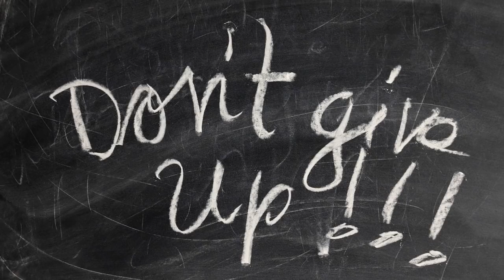HOW TO OVERCOME FEAR OF FAILURE │ Eliminate Worry and Panic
My new book is now available everywhere books are sold!
UNLOCK YOUR MACRO TYPE by Christine Hronec

Retailer Links